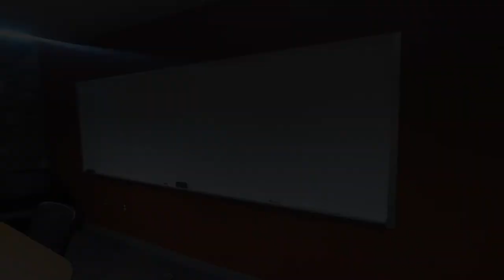Rangely Rector Study Room